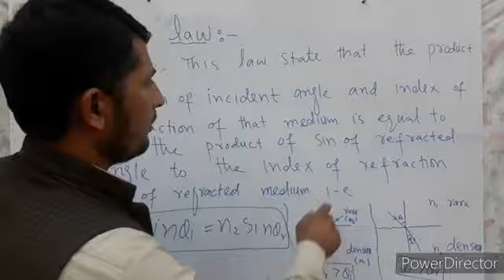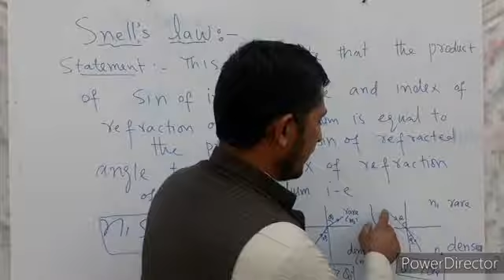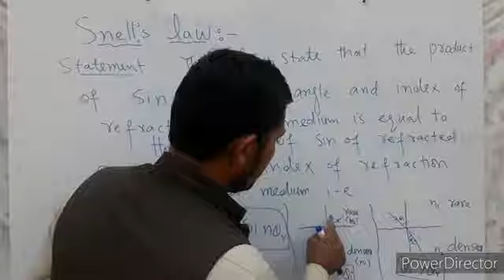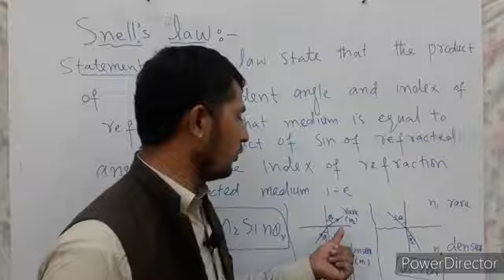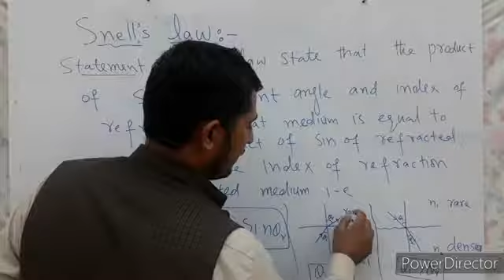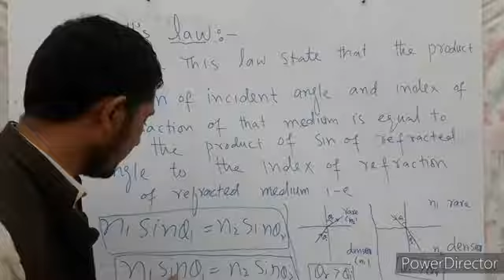Snell,s Law (Refraction of Light) Physics X. Chapter#12 by ShahSaibAcademy.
Snell,s Law (Refraction of Light)
Physics X. Chapter#12 by ShahSaibAcademy.
we have explained snell,s law of refraction of 2nd law of refraction according to class 10th physics